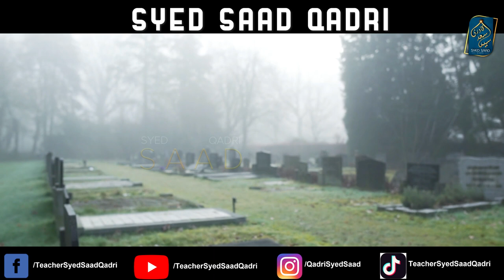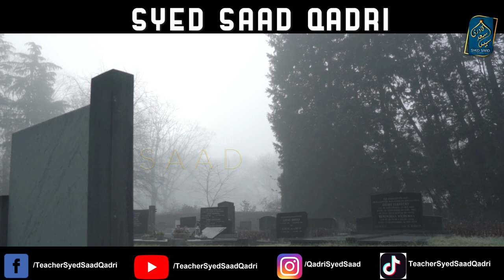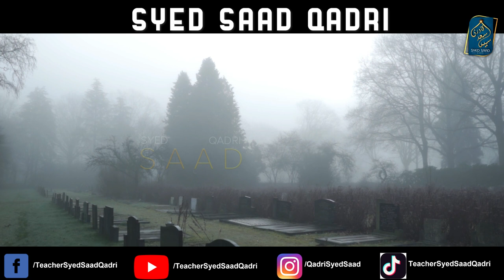Kya NaMukammal Marne wala bacha bhe Ma Baap ki shifat karega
0:00 Channel Intro